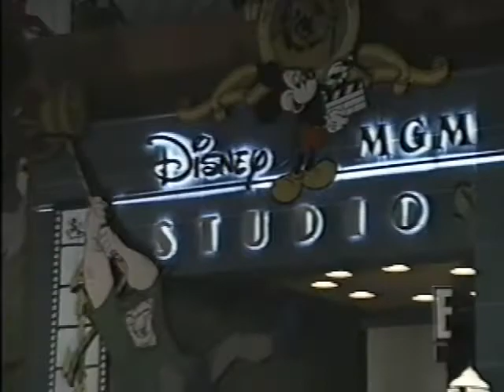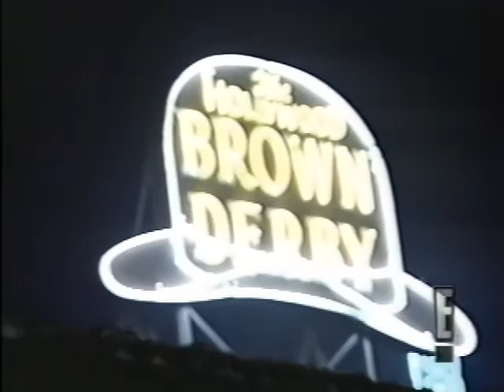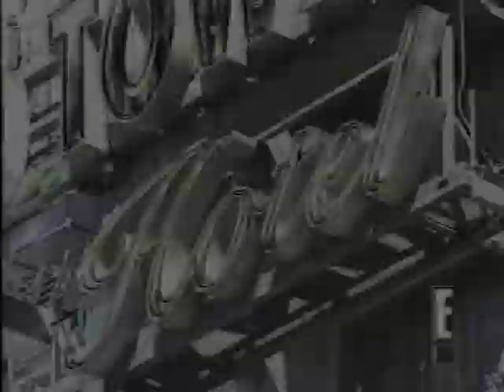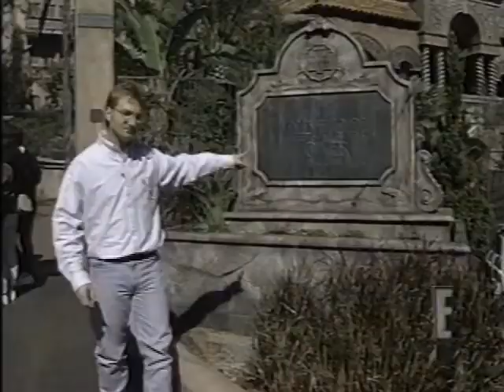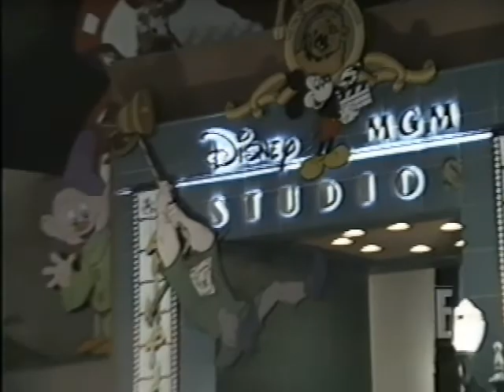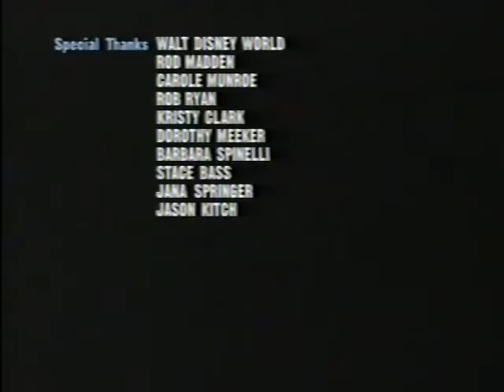E! - Walt Disney World: 25 Years of Magic Special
Art Mann hosts celebrity filled show from WDW’s 25th Anniversary party.